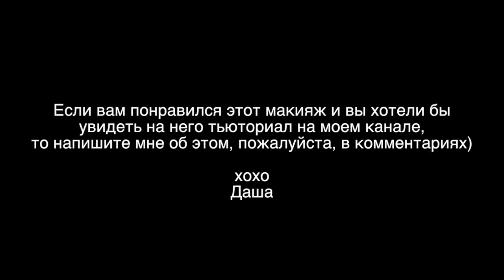BEST FACIAL MASK IN THE WORLD! Лучшая маска для лица: GLAM GLOW YOUTHMUD REVIEW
В этом видео я вам расскажу о самой лучшей на свете маске для лица, которая очищает, увлажняет, подтягивает, придает сияние. Если вы ищете себе идеальную маску для лица, то это именно она! Я сейчас говорю о GLAM GLOW YOUTHMUD TINGLEXFOLIATE TREATMENT.